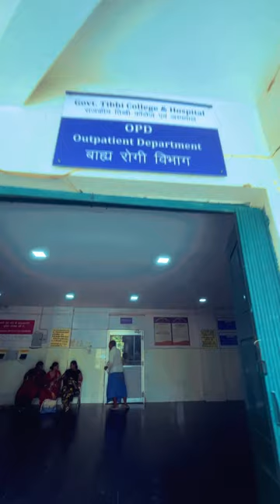Government Tibbi college and Hospital Patna